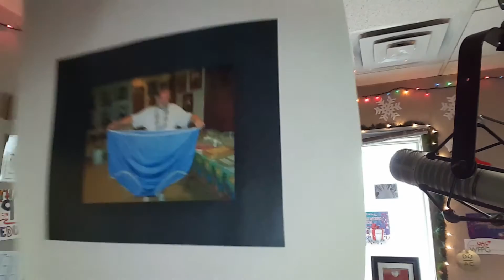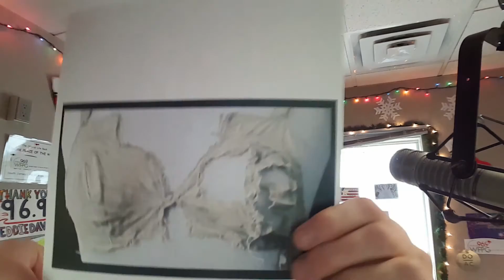48% of Women Buy This Gift Every Christmas? IMPOSSIBLE TRIVIA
Today’s Lite Rock Impossible Trivia question: Almost half the women surveyed said they buy this gift for their significant other every Christmas.  What is it?